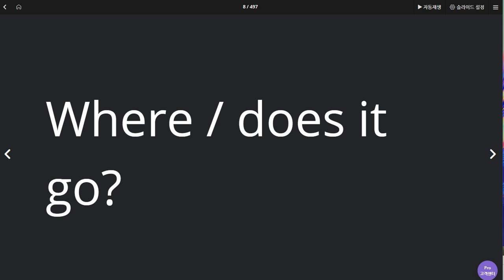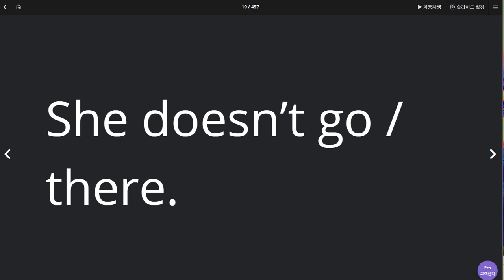김지우 2020 07 16 보강이 필요한 부분 추가 설명 이전보다 향상 칭찬